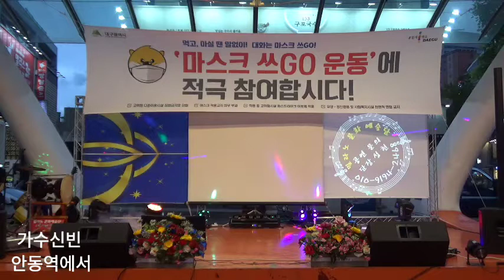가수신빈 안동역에서 추석.밀라노문화예술단.대구시.동성로축제.20.10.4